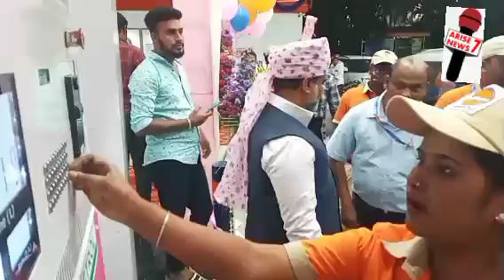Grand Launch of